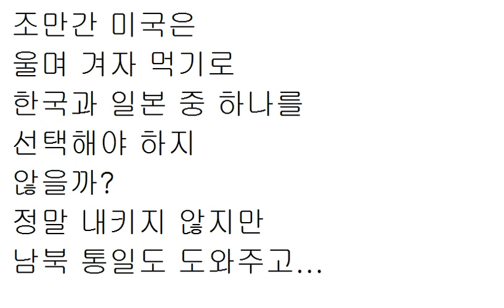선택을 강요당하고 있는 미쿡 형님